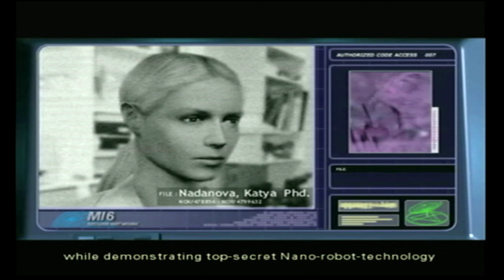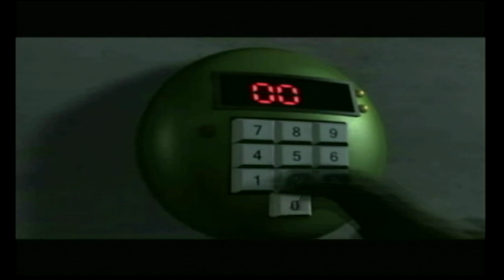"The Name is Bond, James Bond" 007 Everything or Nothing Lets Play! [Throwback Thursdays]